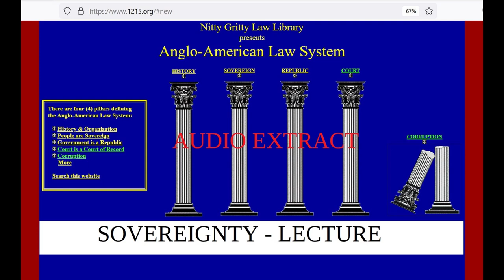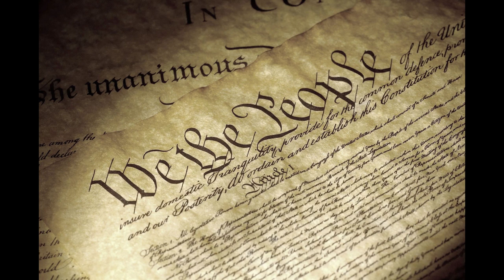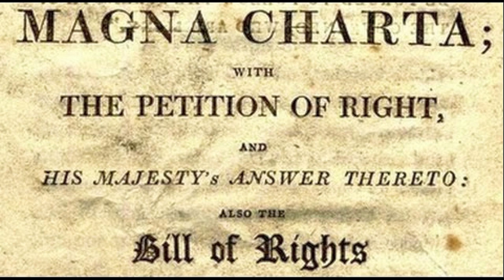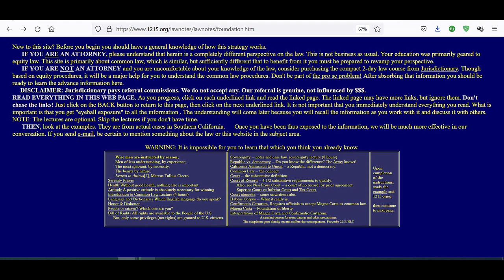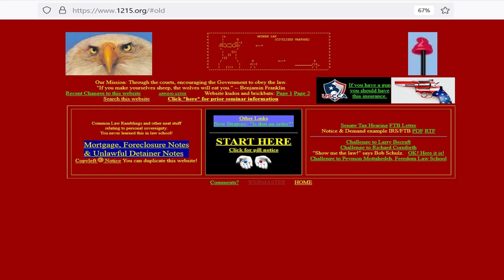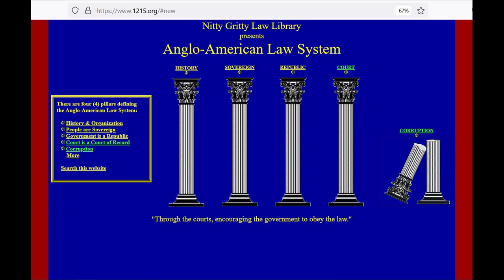Bill Thornton - Sovereignty Audio Extract - Track 8 of 15